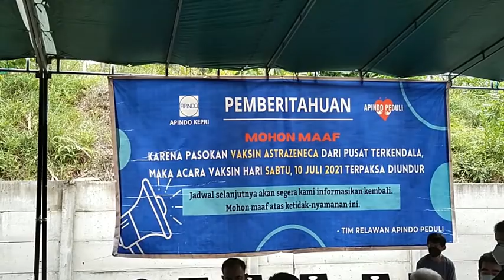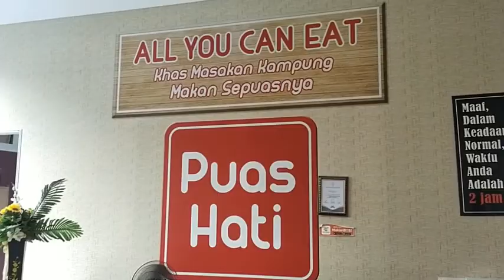Vaksinasi Pelajar Kota Batam Bersama Tim Relawan Apindo Peduli Kepri di Resto Puas Hati Batam 2021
WartaKepriTV Vaksinasi Pelajar Kota Batam Bersama Tim Relawan Apindo Peduli Kepri di Resto Puas Hati Batam 2021